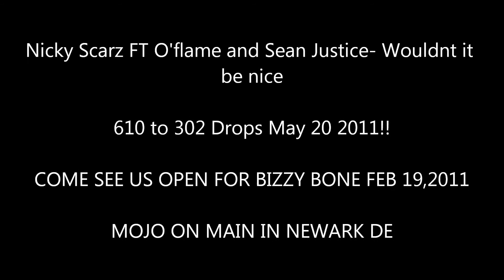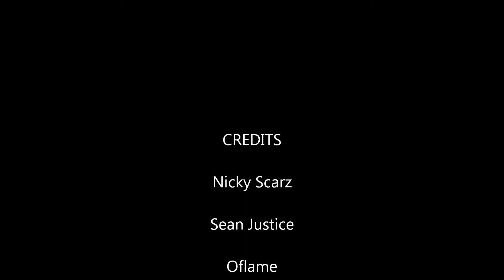Nicky Scarz ft Oflame and Sean Justice- Wouldnt it be nice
REAL REAL REAL RAP RIGHT HERE. Thats allz i can say... PLZ SEND YOUR COMMENTS AND RATINGS... add me up on fb.. Nicky Scarz

on the mixtape 610 to 302 droppin in may